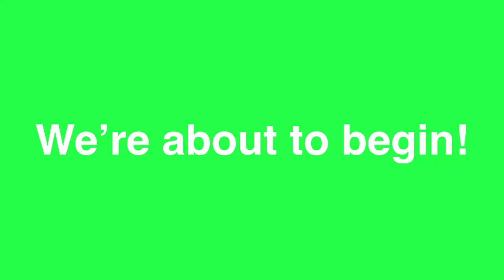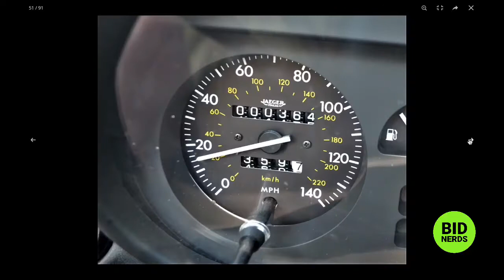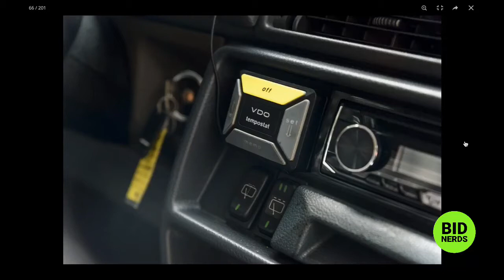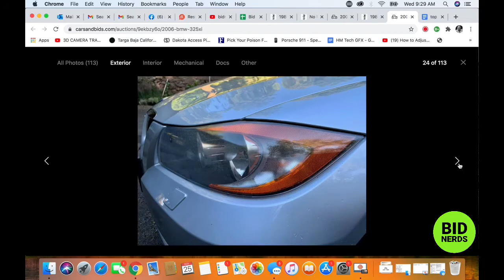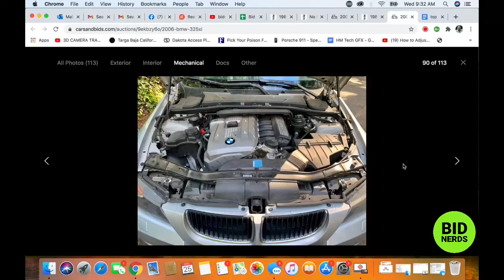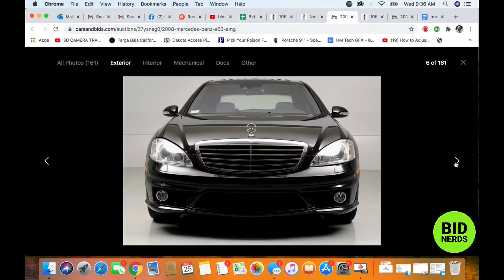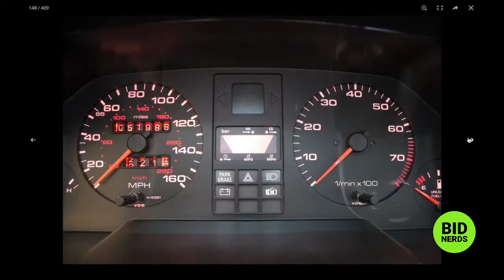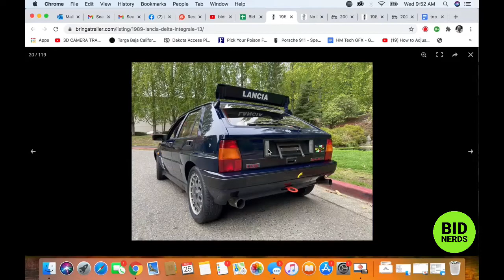Market Preview for Mercedes G Wagon on Cars & Bids and Bring a Trailer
Today’s Market Preview for Nov 24 on Cars & Bids and Bring a Trailer

Our hosts attempt to predict what price their picks will reach at auction.
The nerds discuss their picks for 11/25 from Cars & Bids and Bring a Trailer

06 BMW 325xi 6 speed
86 Mercedes 280 G Wagon
08 Mercedes S63
88 Audi 5000 CS Quattro Wagon
89 Lancia Delta Integrale